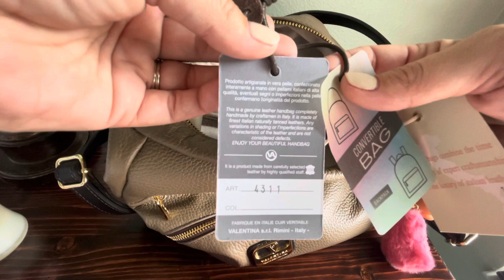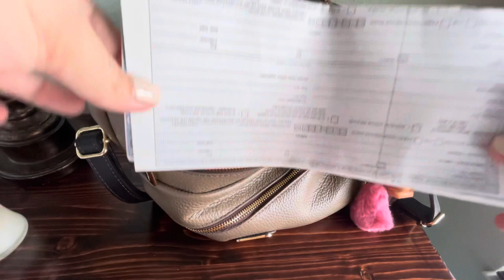Valentina Convertible Leather Bag Review | BEST Fall Bag EVER